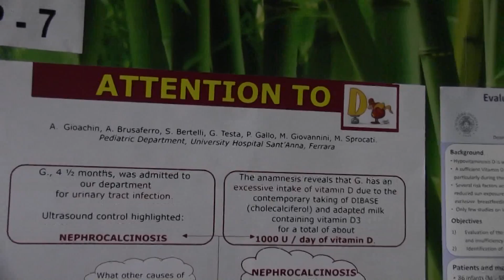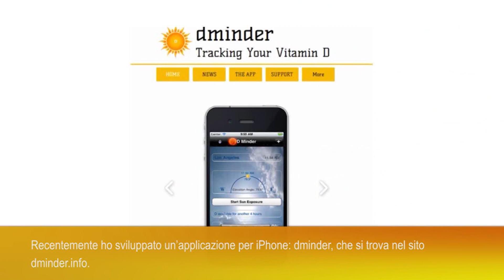Vitamina D, cosa ne pensa il prof. Holick, il massimo esperto mondiale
Intervista al Intervista al Prof. Michael F. Holick, PhD, MD  Professor of Medicine, Physiology and Biophysics  Director of the General Clinical Research Center  Director of the Vitamin D, Skin and Bone Research Laboratory  Director, Biologic Effects of Light Research Center  Boston University Medical Center.

L’entusiasmante relazione del Prof. Holick ha carpito l’intera platea ed è stata focalizzata sull’importanza dell’irraggiamento solare nella produzione di vitamina D. Considerando che la maggior parte della vitamina D presente nel nostro organismo viene prodotta in seguito all’esposizione della cute all’irradiazione solare, è bene riconsiderare il nostro rapporto con il sole, proprio nell’ottica di identificarlo come la fonte primaria di vitamina D.